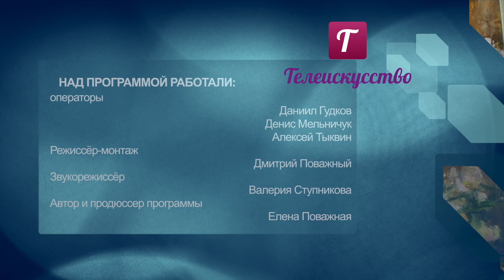Елена Образцова в образе Кармен (Туман Жумабаев)